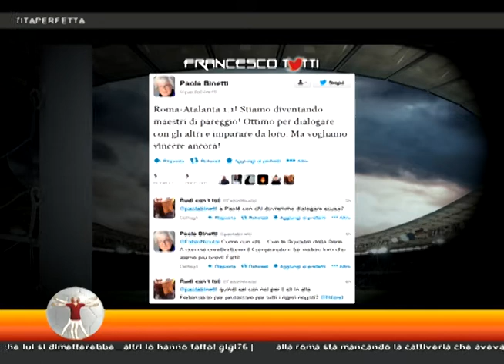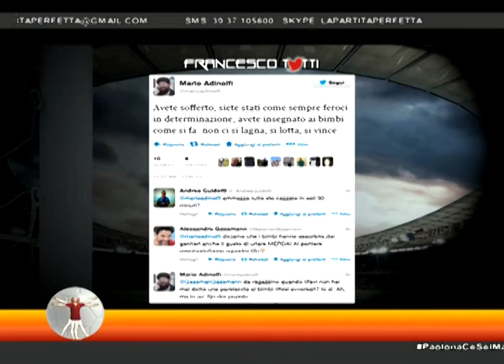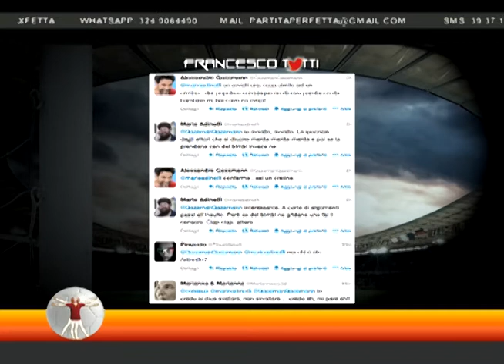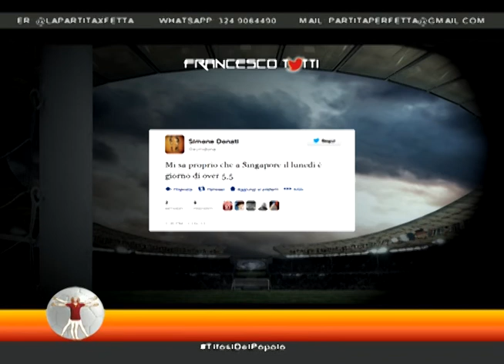La Partita Perfetta / Francesco Twitti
Da "La Partita Perfetta" di martedì 3 dicembre 2013, la nostra raccolta tweet della settimana